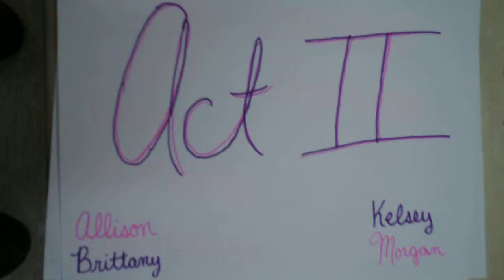Crucible Act 2